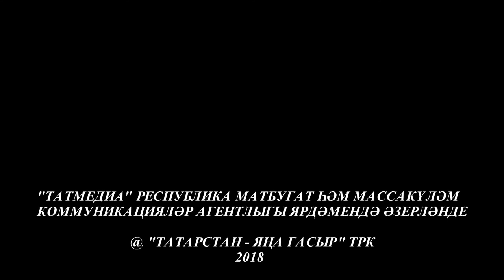Кунакта Хэлим Жэлэлов. Ком сәгате 10/06/18 ТНВ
Координаты:
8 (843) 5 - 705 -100